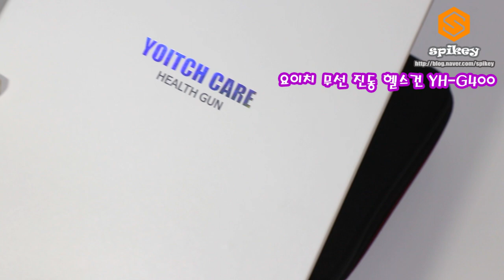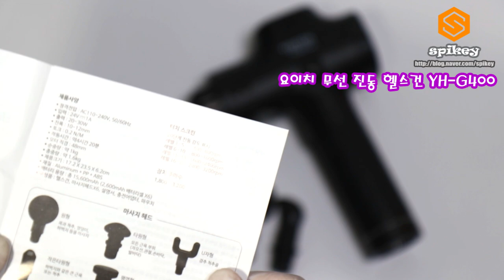요이치 헬스건 무선 전신 마사지건 YH-G400 제품설명 및 사용법 전동마사지기 휴대용마사지기 가정용마사지기 부모님선물 근육마사지 어깨마사지 로회복